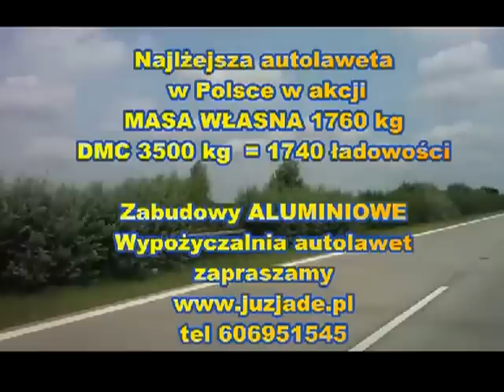Najlżejsza autolaweta w akcji tel 606951545